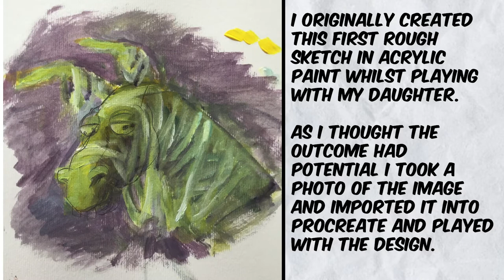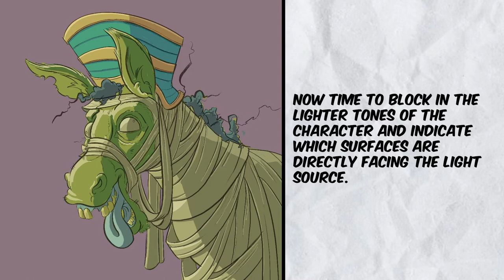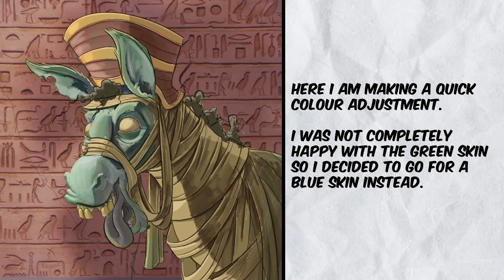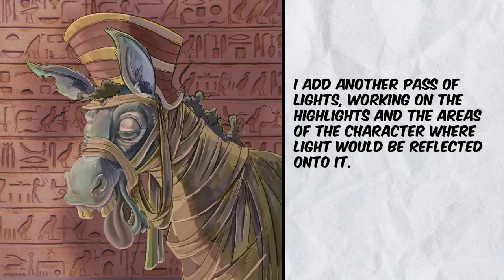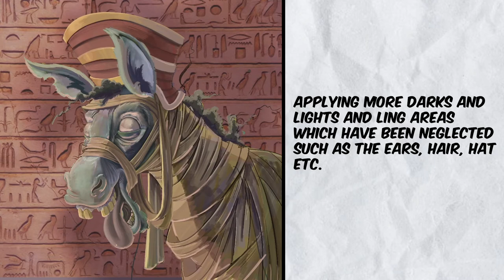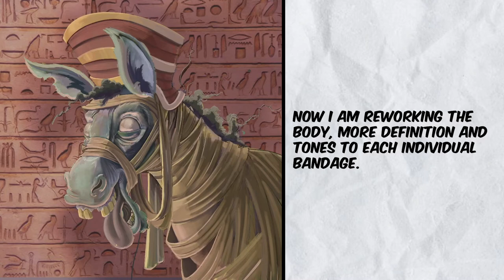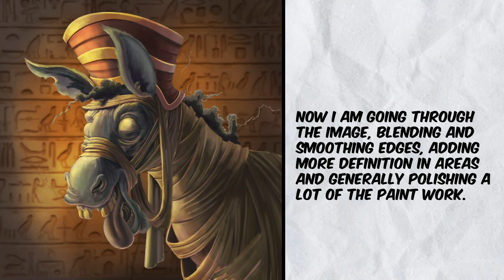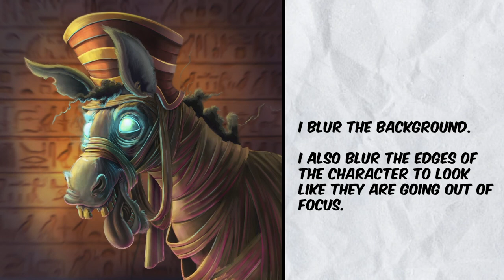PROCREATE Painting on IPAD - MUMMY DONKEY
A timelapse video of a Digital painting created using Procreate on the Ipad.

I have also added notes throughout the production to explain the key stages that were taken to create this art piece.

Brushes used to create the artwork

Painted using the ‘Blocking’ and ‘Shading’ brushes from the Max Grecke Brush Pack

Pencil lines created using the ’Phat Brush’ by Mike Henry.

Inks created using the ‘Toothy Inker’ brush from the MAX COMICS PACK